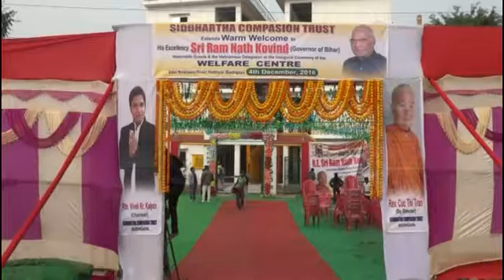President of india H.E Sri Ram Nath Kovind during Governor of bihar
presidentofindia H.E Sri Ram Nath Kovind during Governor of bihar.